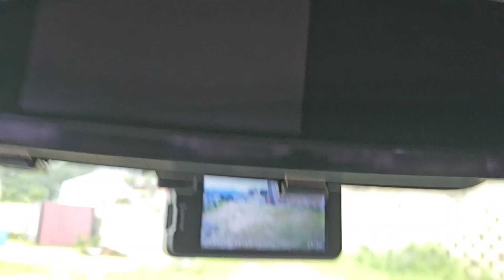여름에 겨울준비중 유비무한 💥🔥😩